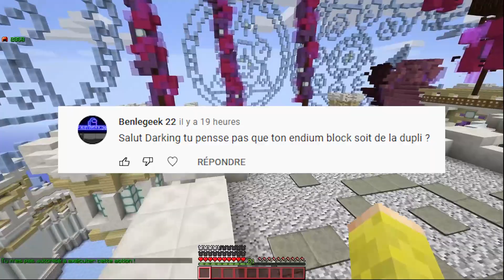J'ai la PICKAXE OF THE GOD la plus CHEAT du SERVEUR ! - Episode 38 Paladium V7.5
Nouvelle vidéo sur Paladium !
Aujourd'hui je vais vendre des ITEMS RARES !

Bonne vidéo !